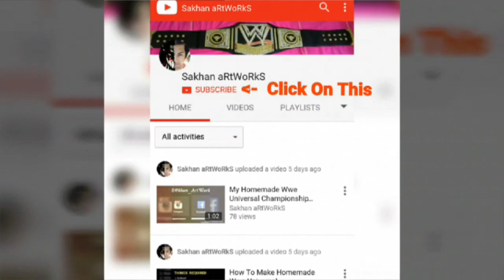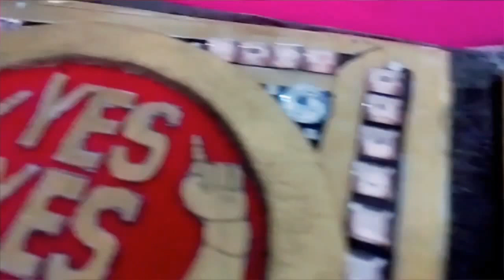Diy How To Make Denial Bryan Custom Sideplates | WWE Superstars Custom Sdeplates Tutorial Videos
HOMEMADE WWE SUPERSTAR DANIAL BRAYAN PERSONALISED CUSTOM SIDE PLATES FOR THE WWE WORLD HEAVY WEIGHT CHAMPIONSHIP / WWE UNIVERSAL CHAMPIONSHIP.
Daniel Bryan WWE World Heavyweight Championship Replica Title Side Plate
An exclusive look at Daniel Bryan's customized Homemade WWE Title plates.
Customize your homemade WWE World Heavyweight Championship Replica Title Belt with these homemade WWE Superstar Side Plates!
Join the YES Movement with this Daniel Bryan homemade wwe world championship custome side plates

 💲💲💲 Feeling rich?  💲💲💲